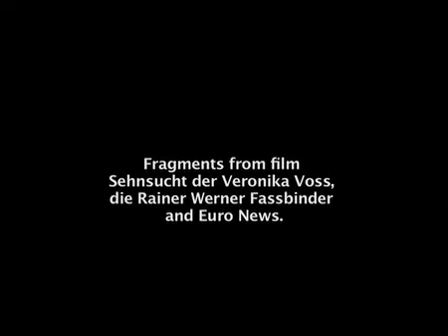CHANGE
Bienale Venice  53th Georgien Pavilion, installation, part one